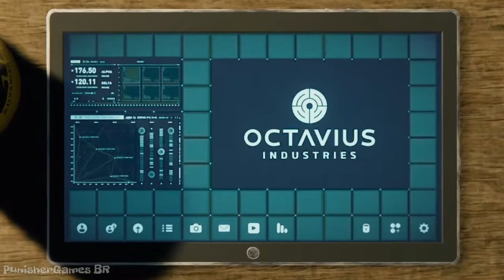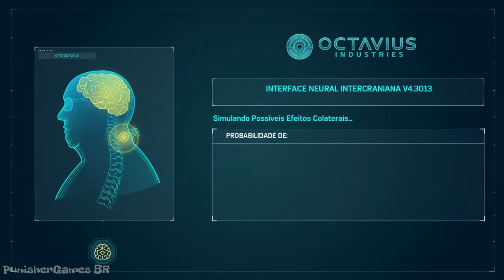Marvel's Spider- man DUBLADO GAMEPLAY/WALKTHROUGH (sem comentários) - PARTE 13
LIKE+FAVORITO!

COMENTEM!